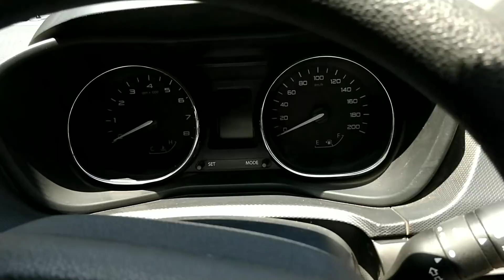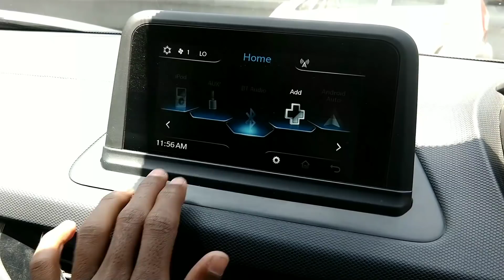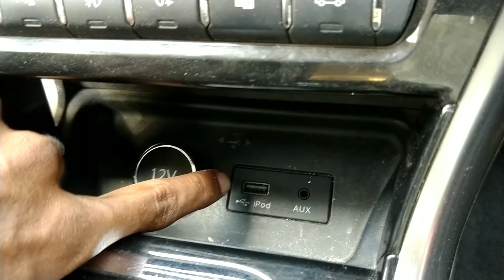Tata Nexon xz+ Diesel automatic 2019 detailed review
Hallo Dosto Swagat Hain aapka motorCraze me
ISS video me aapko bataunga Tata Nexon xz+ diesel automatic ke bare me.
Ummid Hain aapko video pasand ayega